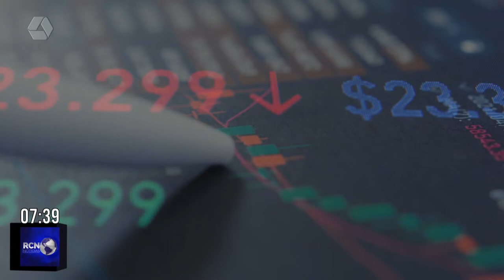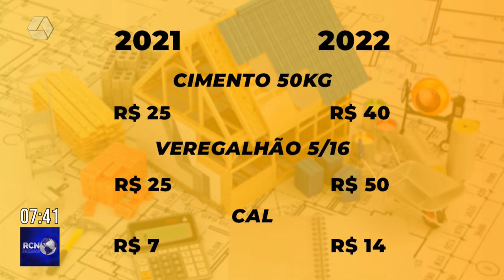Com os preços dos materiais nas alturas, compensa comprar uma casa pronta ao invés de construir